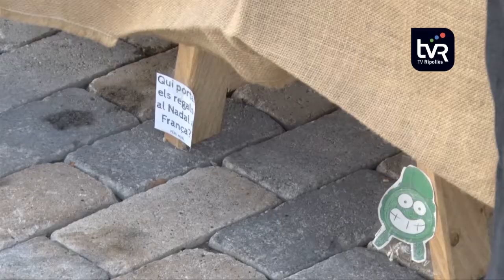15a edició de la fira nadalenca de Campdevànol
Campdevànol es va tenyir una mica més de Nadal amb la celebració de la 15ª edició de la fira nadalenca. Durant tot el dia de dilluns el municipi va acollir diferents activitats que van omplir la vila de gent. Des de bon matí hi va haver tot de parades amb varietat d’articles, des d’elements nadalencs fins a peces de roba o productes gastronòmics. De música tampoc ni va faltar, el grup Swimming Boys Jazz Quartet va animar l’ambient a la tarda i el matí ho va fer Clara Ribatallada amb la narració de contes i alguna cançó. També hi va haver tallers i activitats per la mainada, com una gimcana on s’havien de trobar 19 tions que estaven amagats.